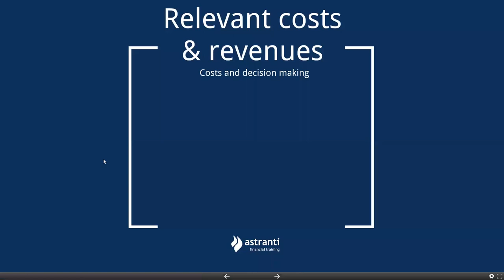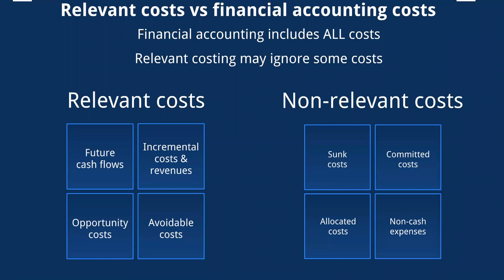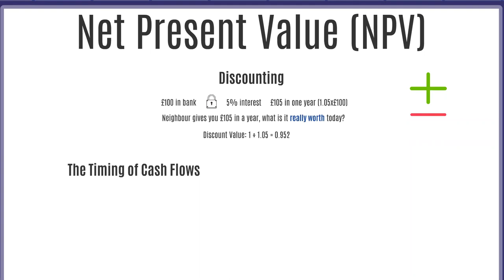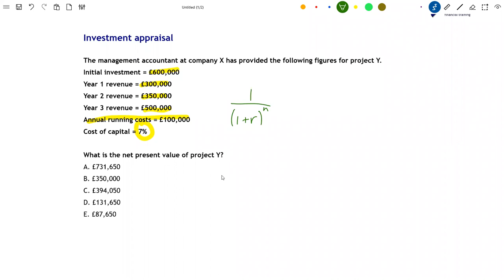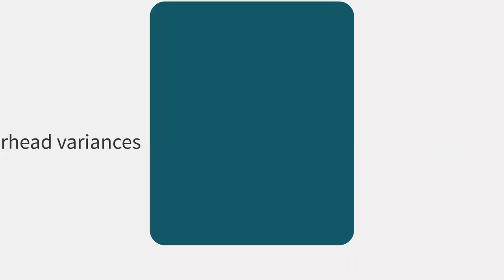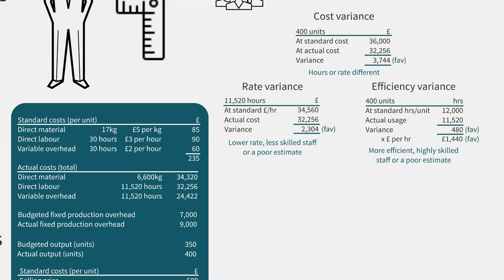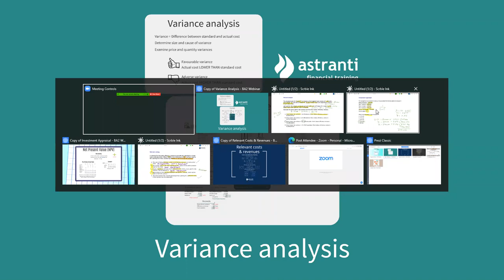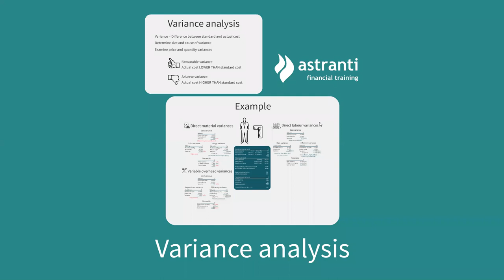Passing the CIMA BA2 Exam - Full Webinar Recording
Are you preparing for the CIMA BA2 exam? If so, you need to know all that you can about the exam and the key theory if you are going to pass it!

In this latest recording from our series of LIVE webinars in collaboration with CIMA Ireland, Astranti tutor Peter Stiff will:
+ Introduce the CIMA BA2 exam
+ Cover some of the trickiest subjects within the BA2 syllabus
+ Apply those concepts through a series of exam questions explaining the best way that you should approach them

We will be having more exciting collaborations with CIMA Ireland over the coming weeks. Each webinar will cover the most challenging areas within each module, the best way to approach exam standard questions and also give students the opportunity to ask any questions.

CIMA BA3 webinar: Thursday 10 September 2020 | 1.00 pm - James Green will provide an overview of the CIMA BA3 module including James' breakdown of difficult subjects such as recording transactions and the bookkeeping process, accounting for non-current assets and accruals and prepayments.

CIMA BA4 webinar: Thursday 17 September 2020 | 1.00 pm  - Lecturer Anthony Williams will provide a summary of the CIMA BA4 module, including areas such as business and ethical conflict; the 5 principles in the OECD framework and simple contracts.

CIMA BA1 webinar: Thursday 24 September 2020 | 1.00 pm - Tom Marlowe will provide a detailed overview of the CIMA BA1 module and will include a breakdown of some of the module’s most challenging topics; price elasticity; market regulation and data coefficients.

If you're looking to get started with your studies, and like the flexibility that comes with online tuition, then why not sign up for Astranti's FREE online CIMA certificate courses?

Included on the courses are:
+ Full syllabus study texts & tuition videos
+ Exam practice kit questions for each chapter of the syllabus
+ 3 full mock exams with detailed solutions
+ Clear and concise revision notes

To find out more and to start your free access to all our CIMA certificate level course materials, head to the Astranti website below:

We also have lots more videos on the Astranti YouTube channel, including the first recording from this series.